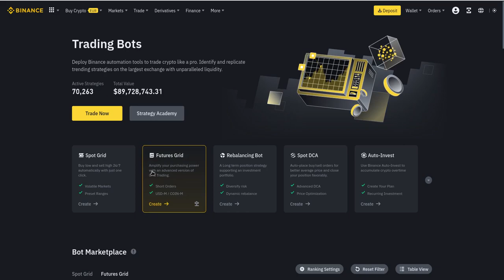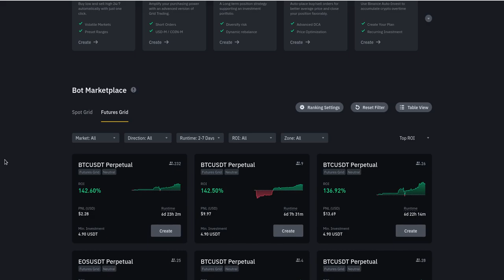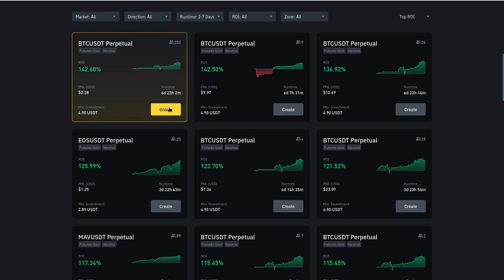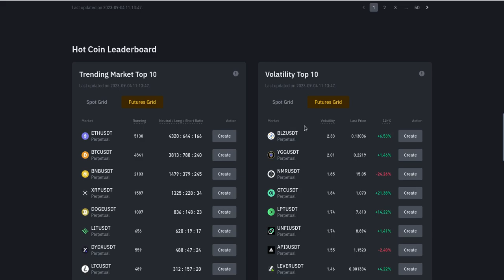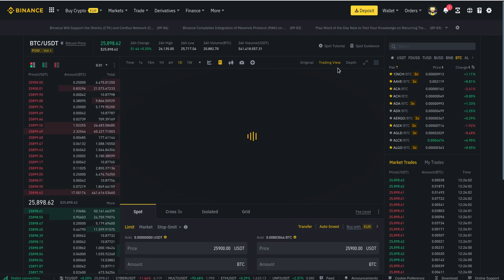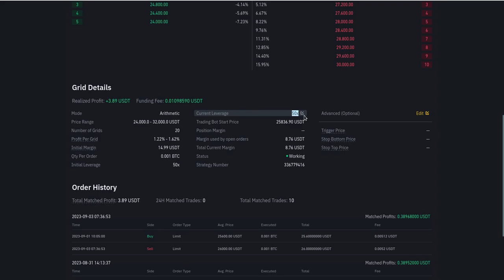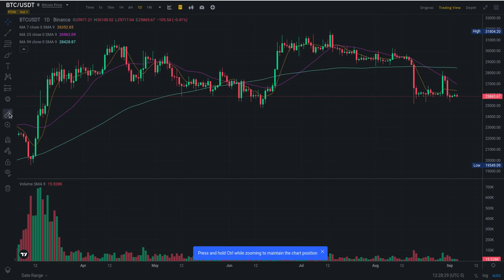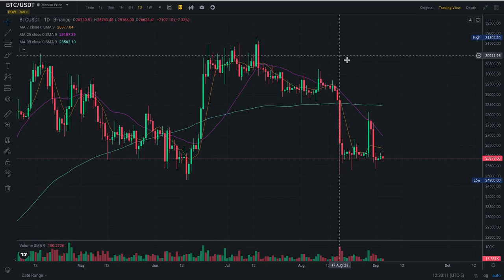CryptoBot: futurestrading binance Perpetual neutral @BinanceYoutube 48.05%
Hola a tod@s, Bienvenidos a su canal 𝘾𝙧𝙮𝙥𝙩𝙤𝙣𝙤𝙢𝙮, les comparto como me fue usando el bot de futuros de binance con la caracteristica Perpetual y en modalidad NEUTRAL.

◢ Atn. 𝖢𝗋𝗒𝗉𝗍𝗈𝗇𝗈𝗆𝗒